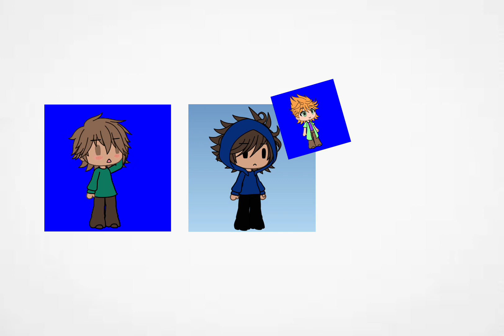Uh mah gah I gae 😍